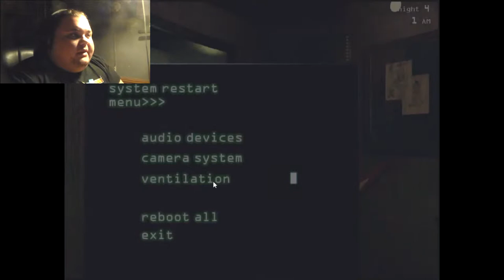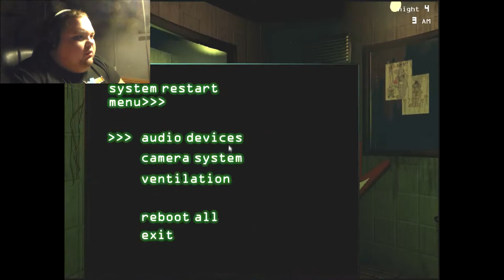Let's Play 5 Nights at Freddy's 3 | Episode 4 - Committing to progress! -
For those of you who wonder why i make no promises on completing FNaF's games.